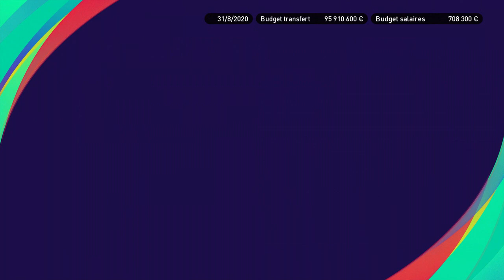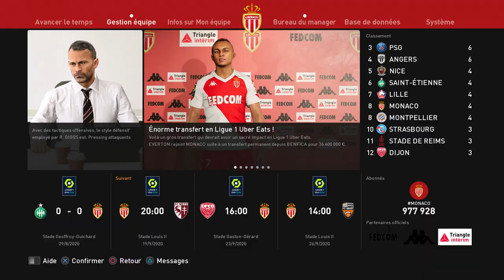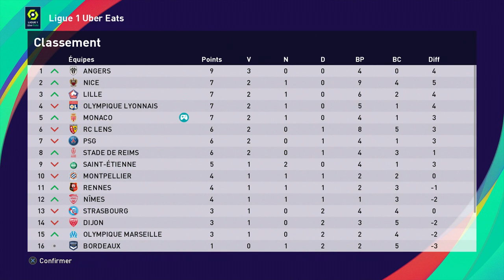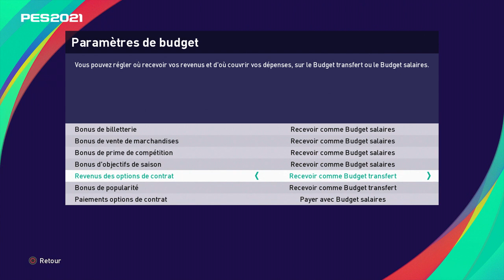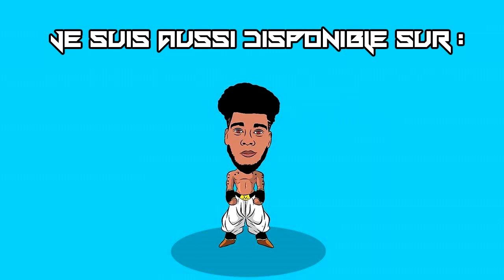PES 2021 | AS Monaco Ligue des Masters #2 - Dernier jour du mercato estival